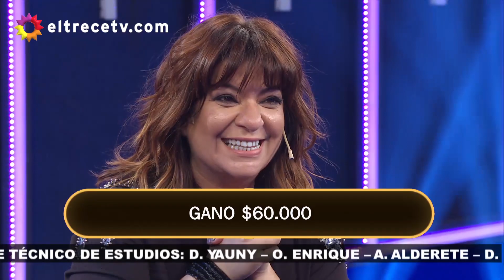Andrea Taboada estuvo a una mamushka de llevarse los $100.000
Momento emitido el miércoles 15 de julio  de 2020 en Mamushka.